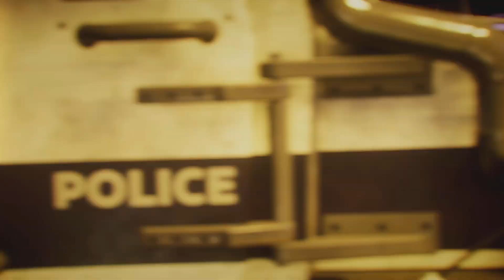New Gotham Knights Playthrough Part 1 Ps5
New gotham knights gameplay of nightwing prologue on the ps5.